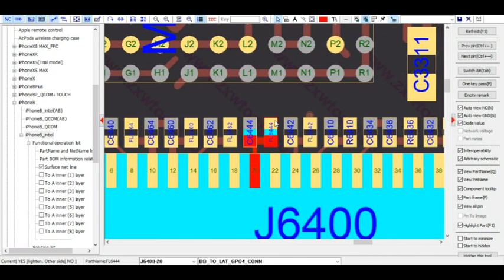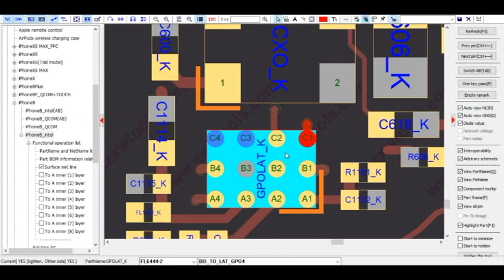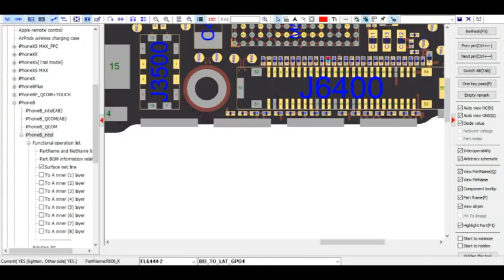Connettore dock iPhone 8 Fake versus Originale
In questo video vediamo la differenza tra un connettore dock originale iPhone 8 e uno compatibile,fake,chiamatelo come volete.Se hai bisogno di una riparazione,il nostro laboratorio si trova a Reggio Emilia.